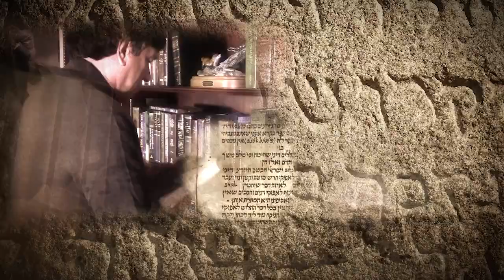The Mystery of the Tabernacle (Part IV)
The final piece to the word "tabernacle"!